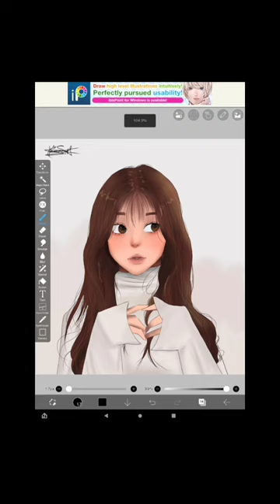✨️✨️SPEEDPAINT ON IBIS PAINT X !!!✨️✨️🎉 smk speedpaint MUSIC - Swing rabbit Swing!